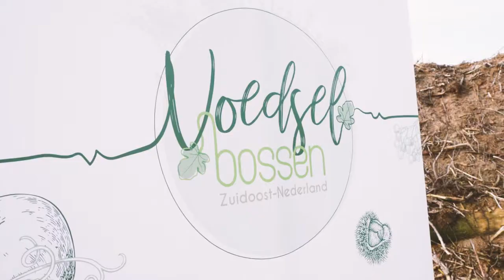CITAVERDE Studenten helpen bij het planten van een Voedselbos | CITAVERDE voor het leven!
Op 20 februari hebben studenten van de opleiding Natuur, Water & Recreatie geholpen bij de aanleg van een voedselbos in Heythuysen. Maar wat is een voedselbos nou eigenlijk? En hoe hebben de studenten geholpen bij dit project? Je ziet het in deze video!

CITAVERDE voor het leven! wil zeggen dat CITAVERDE College zijn leerlingen en studenten iets meegeeft waar zij de rest van hun leven wat aan hebben zoals een schooltijd om met plezier op terug te kijken vanwege de sfeer en betrokkenheid, en waar je vrienden maakt voor het leven.
Tegelijkertijd is de andere betekenis dat CITAVERDE College bijdraagt aan het leven door haar opleidingen en persoonlijke vorming die bijdragen aan een gezonde en groene duurzame leefomgeving, en het bevorderen van een houding waarbij er oog is voor elkaar en de natuurlijke omgeving.
Daarnaast kent het zijn betekenis voor haar medewerkers en externe partners als onderwijs, gebaseerd op de regionale economische ontwikkeling die niet ophoudt bij de grens, en een onderwijsinstelling die middels interne en externe samenwerking zoekt naar duurzaamheid en doelmatigheid.

CITAVERDE College is een school voor VMBO en MBO onderwijs in de groene sector met locaties door heel Limburg. Je ontwikkelt je talenten en ontdekt dat je meer in je mars hebt dan je zelf vaak denkt. We maken onderwijs zo leuk en leerzaam mogelijk.

Of volg CITAVERDE via…